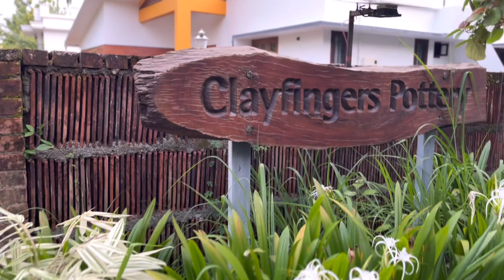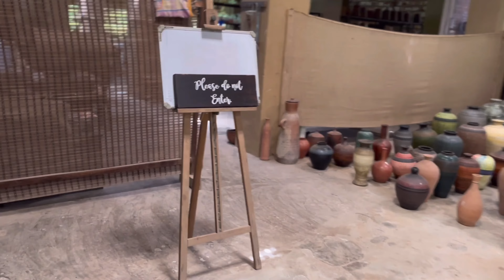CLAYFINGERS | Clayfingers Pottery Studio - Thrissur, Kerala - India | Resort Thrissur | Farm | Hotel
Pottery is an art that has evolved since time immemorial. The origins of pottery date back to the Neolithic Era. In India, it can be traced back to the Indus Valley civilization. It was developed as a response to the needs of humankind.

Firing up this tradition is Clayfingers Pottery, a passionate and committed team of skilled and innovative artists working together with the aim of reviving a forgotten art form in India. Located in a renovated traditional 1950s brick and tile factory in Thrissur, Kerala, our studio space is where many contemporary potters, artists, technicians, and enthusiasts unite together to create and mould earth back to life.

Pottery, for us, is a very rewarding experience in both a creative and spiritual sense. To take a lump of clay into our hands and give it a form, which in turn gives it life is a great accomplishment. We are determined to push the boundaries of clay as well as people’s perceptions towards this material and surprise you with the quality and style in which earth can be recreated. Our work will always be distinctive, and will form a bridge between the functional and aesthetic, giving life to the phrase ‘useful things should be beautiful, and beautiful things should be used’.